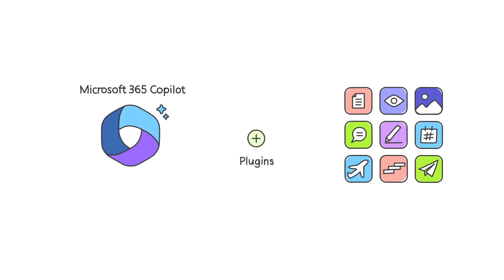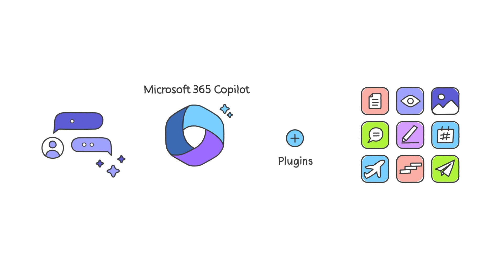Plugins for Microsoft 365 Copilot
Plugins amplify the transformative power of Microsoft 365 Copilot transforming how you interact with apps, data, and services. Learn more about how Microsoft 365 Copilot uses plugins to turn your words into the most powerful productivity tool on the planet.